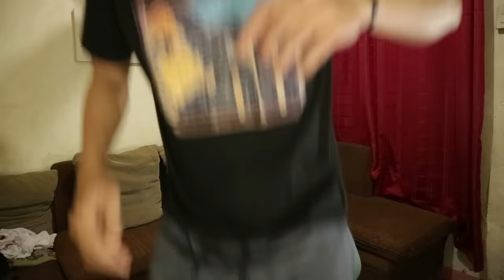PHONE VLOG SETUP for beginners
sa mga gusto mag vlog pero hindi alam kung paano mag-start at kung ano ang gagamitin, para sa inyo ang video na 'to.